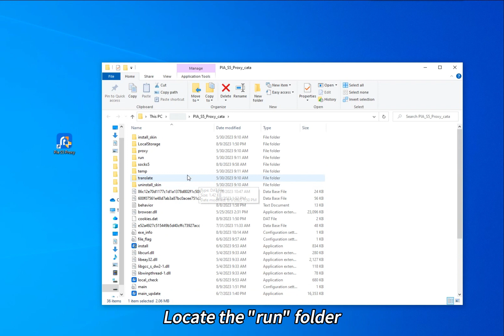How to use Pia S5 Proxy? How do I find out where the behavior logs are?